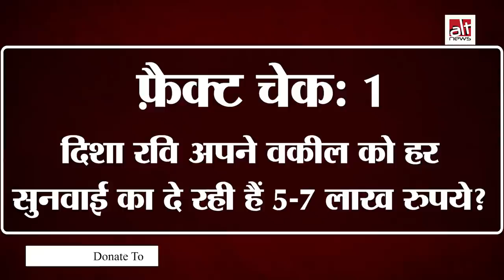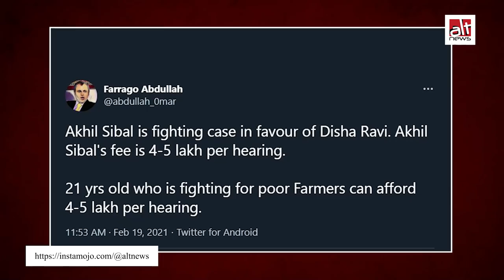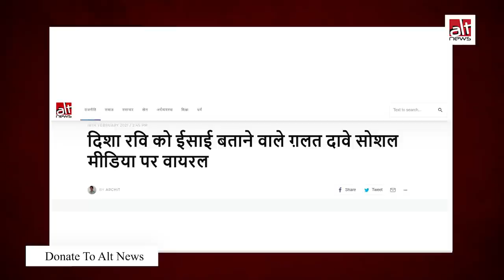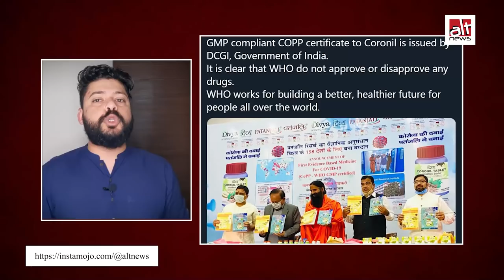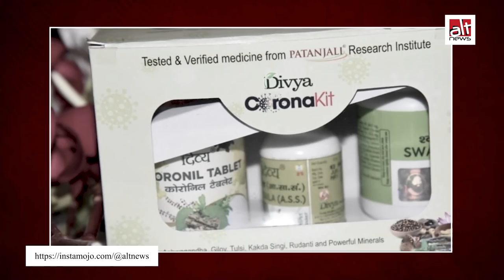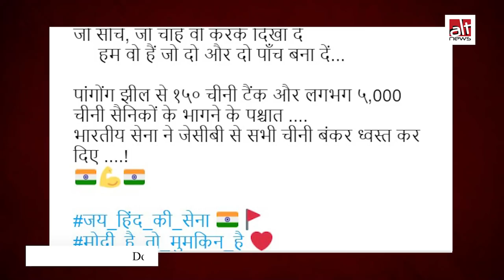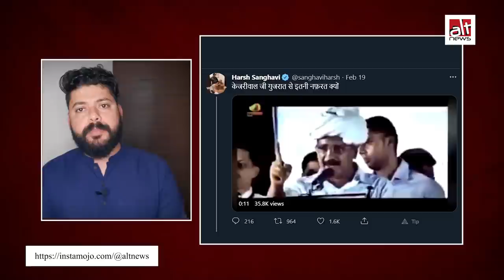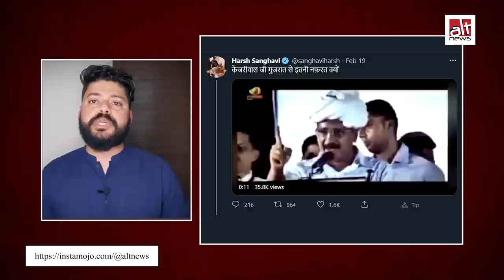Patanjali ने कहा कि WHO ने Coronil को दे दी मंज़ूरी, मीडिया ने बगैर जांचे ख़बर चलाई | Ramdev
Alt News brings to you another episode of weekly fact-check where we bring to you the truth behind WHO approving Patanjlai's Coronil tablets.